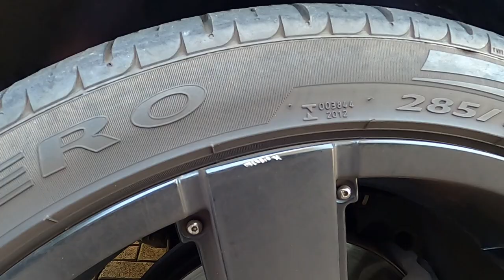Defender 110 XS Utility TWO YEAR Ownership Update plus Garage DAMAGED my Twisted Automotive Wheels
Latest update on Land Rover Defender ownership and daily driving now 2 years have passed, is it still a great car and should you buy one? Also it’s a rant video as a garage recently damaged my Twisted Automotive Wheels whilst in having some repair work. I also talk about the latest things that have gone wrong on the Defender 110 Utility 2.2 Puma during my ownership and more on what my next plans, modifications and upgrades are for the Defender. The central locking broke on the passenger door, the hinge on the drivers door has seized, and the clutch pedal isn’t just heavy it’s started squeaking now too. Still love it though…!

Whilst you’re reading this – Adrian Flux have offered my audience up to 15% discount on all insurance quotes when calling them for a quote on 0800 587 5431 and mentioning my channel ‘Al S’. I insure several of my cars with them and they’ve saved me loads, plus they’re great when it comes to specialist vehicles like the Defender which often have lots of unique modifications. Give them a call for your free quote if your insurance is due soon.